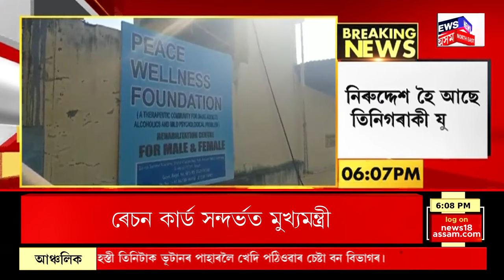Assam News | কা আন্দোলনক লৈ প্ৰতিক্ৰিয়া ব্যক্ত কৰি ড০ হীৰেন গোহাঁইক মুকলি আক্ৰমণ মুখ্যমন্ত্ৰীৰ